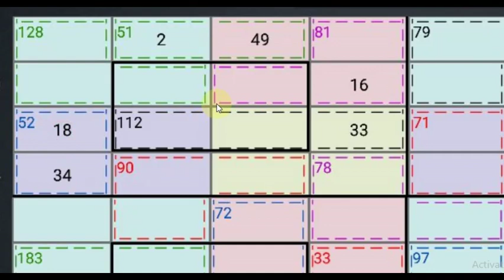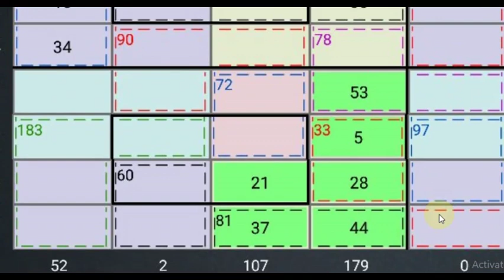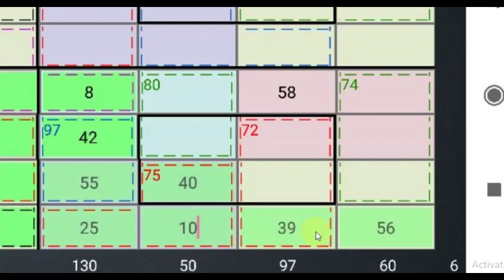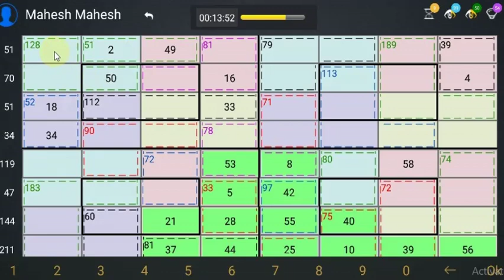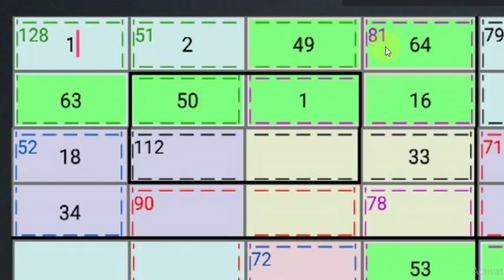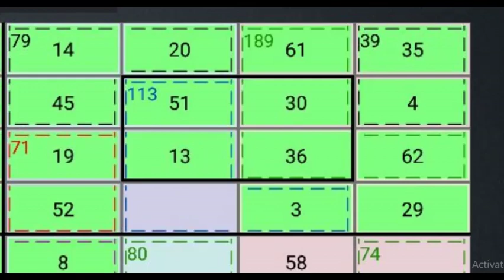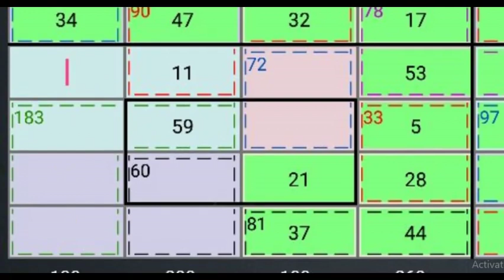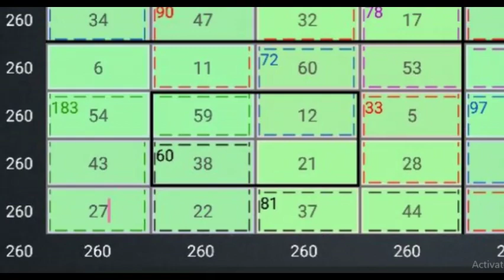Magic Square Challenge | Magic Square Puzzles | Arithmetic and Logic Puzzles | Mental Calculation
This Magic Square Puzzle is a new kind of puzzle. This involves Arithmetic and Logic. Very easy and simple puzzles. But as you start solving the puzzles you will start doing all the Arithmetic operations like Addition and Subtraction in your mind itself. Your fear for Mathematics will vanish. Instead of I HATE Mathematics you will say I LOVE Mathematics. This is a copyrighted puzzle.
Magic Square is a very old subject. Many mathematicians have worked in the field of magic squares. Srinivasa Ramanujan, Leonhard Euler, etc have worked in the field of magic squares.
Srinivasa Ramanujan had found a pattern in the 4x4 magic square which is used to construct birthday magic squares.
Magic Squares are a very interesting and absorbing topic.
There is a famous painting called the melancholy painting that illustrates how absorbing the study of magic squares would be.
Sudoku is a very popular puzzle. Sudoku involves Latin squares. Sudoku can be played with numbers, alphabets, images, etc.
But the magic Square puzzles involve numbers from 1 to 64 each used only once such that it gives the magic sum of 260 for the 8 rows, columns, and two diagonals.
Magic Square puzzles involve both arithmetic and logic whereas sudoku involves only logic.